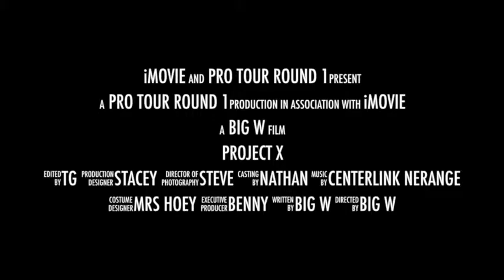project x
project x at todd road melbourne